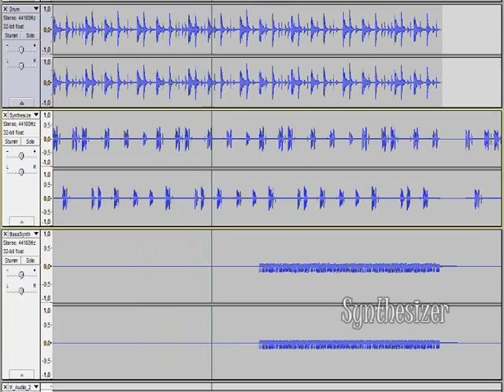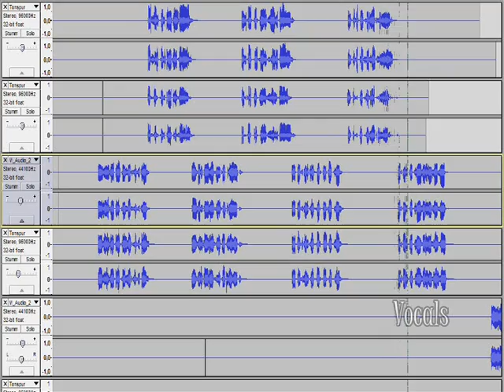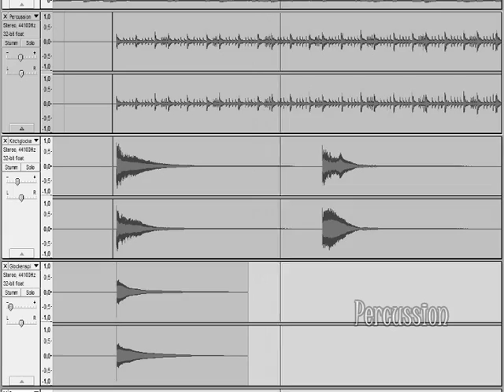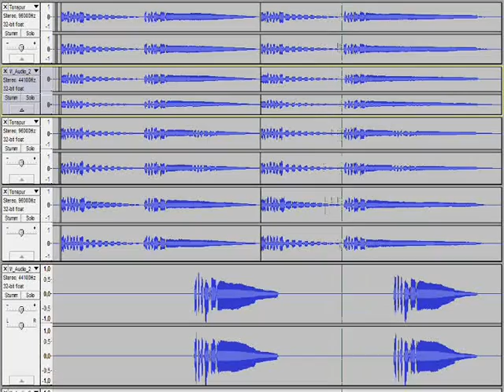Kiese - What did your parents do wrong (Ruthe de ROCK Cover)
My new album "BEST OF Metal Cover" NOW online everywhere! Check it out!

AMAZON (Deutschland):

AMAZON (UK):

Als Beitrag für den Coverwettbewerb von Ruthe.de
Downloadlink zur MP3:

LYRICS:
Girl you got no self-respect
What did your parents do wrong?

Dieses Lied ist 08/15
Es ist nicht originell
Alles daran ist geklaut
Das merkt man eigentlich schnell

Du denkst das klingt nach den Atzen
Und dem Spot von Redcoon
Doch das gibt's alles schon länger
Das erklär ich dir nun

Die haben alle geklaut,
Keine eigenen Ideen
Diesen Trash den du hier hörst
Gabs lang vor 2010

Es ist Eurodance-Mucke
Der Beat nur etwas fetter
Klau dich einfach durch die 90er
Und nenn dich dann Guetta

Es ist lächerlich, ich rappe
Dabei kann ich es gar nicht
Das ist wie Pinguin sein
Und tun als sei man ein Kranich

Die Melodie von Jam & Spoon
Und aus dem Track von "Felix"
Doch das ist alles scheißegal
Weil ich so tu als ob's real is

Ich komm jetzt langsam mal zum Ende
Denn wir sind bei 1:50
Mehr Text will ich nicht schreiben
Ich glaube nicht, das rentiert sich

Im Ernst.
Mehr Text kommt nicht.
Ich warte einfach
Bis der Refrain wieder einsetzt.

Ach ja!
Erst kommt ja noch der "Interlude".
Das Stück baut sich
Jetzt zum Höhepunkt auf.

Was für eine formelhafte Scheiße.
Okay
Ich mach dann mal Feierabend.
Ciao!

Für mehr Cover durchforstet doch einfach mal meinen Channel!